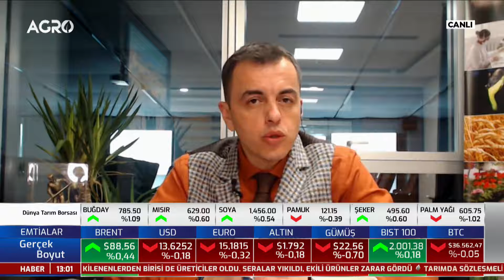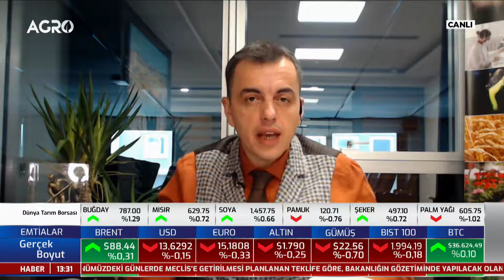Tarımsal Eğitim, Gençler ve Kooperatifleşme / Prof.Dr. Meltem Onay - Cemre Hareketi Kurucusu